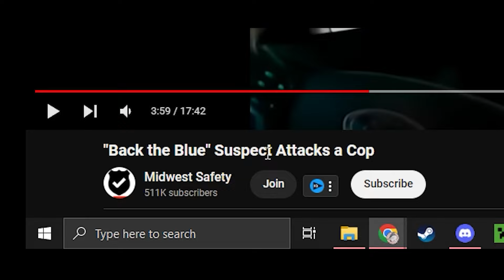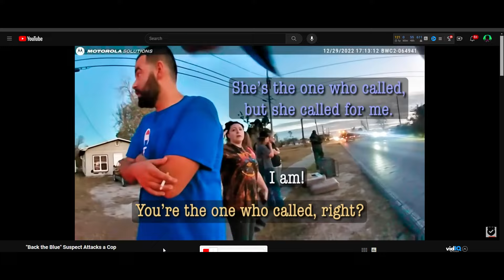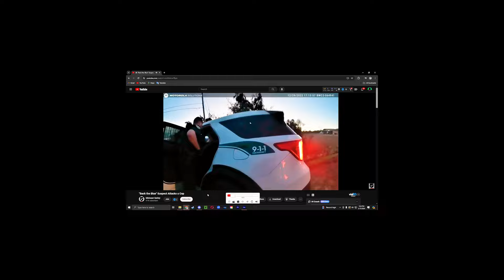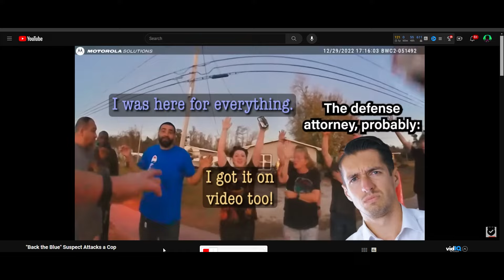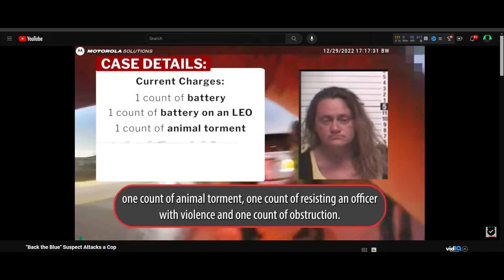This Is Why RACIST Karen Won’t Stop Screaming During ARREST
If you guys enjoyed, please don't hesitate leaving a like and sub.
any engagement is VERY appreciated, thank you.